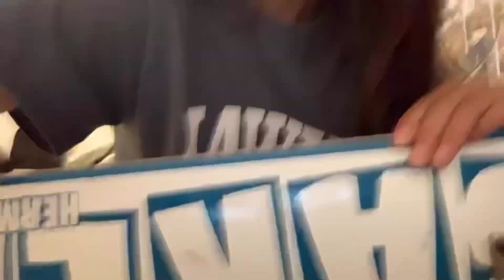VLOG 03: 16th birthday, new board, skate clips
This video is a bunch of clips throughout several days. I filmed a ton of clips, had my 16th birthday, set up my new deck and skated some more!

NEW VLOG SOON!!

INFO
This is mainly my (keira’s) channel. Gavin and I both are still good friends just busy and interested in different things. Ill continue to call it this until I get famous🤪